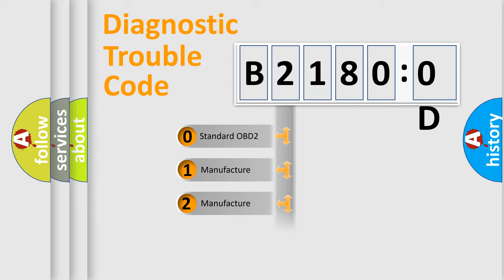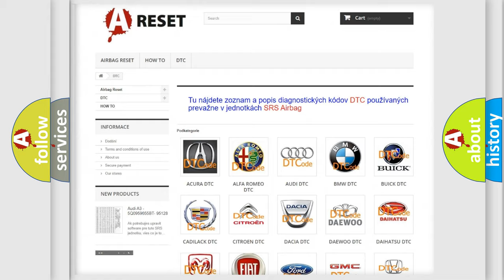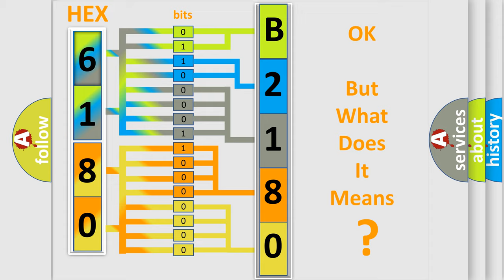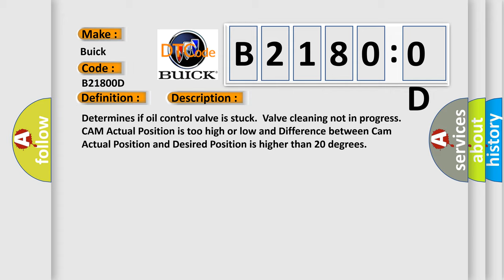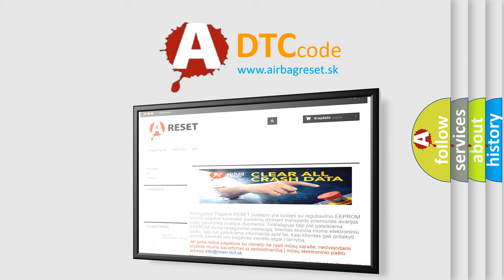DTC Buick B2180-0D Short Explanation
Contents:
0:21 Basic DTC analysis according to OBD2 protocol standard.
1:48 Insight into programming
2:58 A diagnostically understandable description of the Diagnostic Trouble Code
3:05 Basic error definition

Make
Buick
Code
B2180 0D
Definition
Intake Valve Control Solenoid Circuit Range or Performance Bank 1
Description
Determines if oil control valve is stuck  Valve cleaning not in progress  CAM Actual Position is too high or low and Difference between Cam Actual Position and Desired Position is higher than 20 degrees
Cause
 Oil pressure loss OCV seizure Faulty PCM